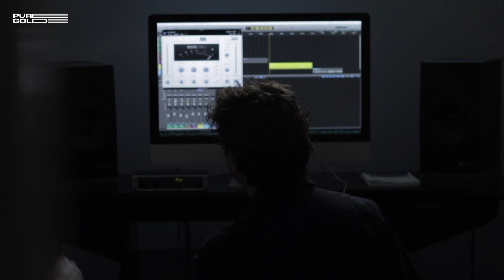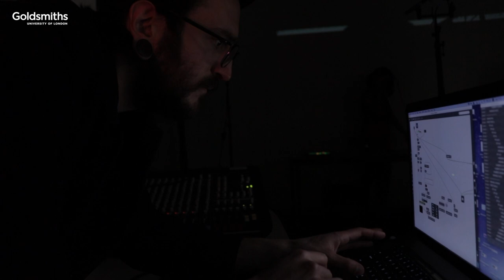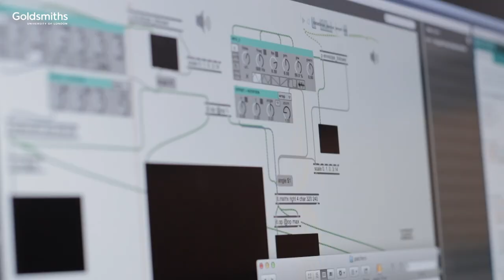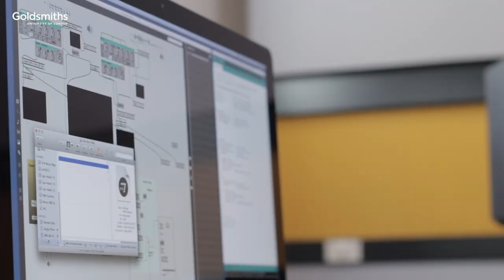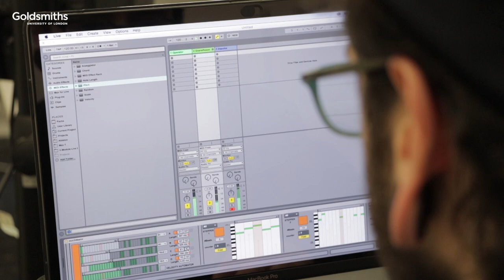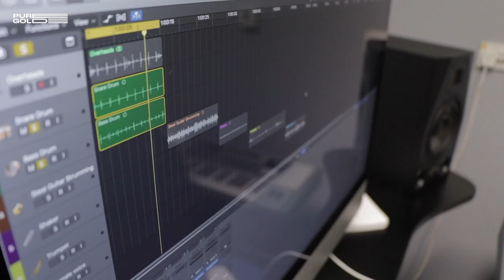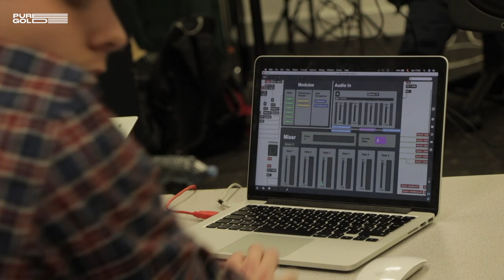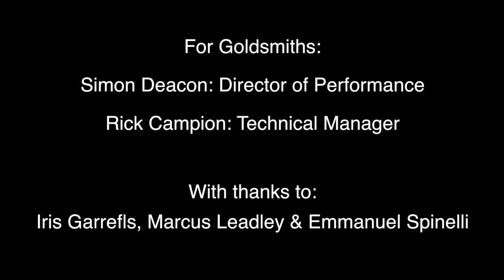EMS Documentary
A short documentary looking into the Electronic Music Studios at Goldsmiths